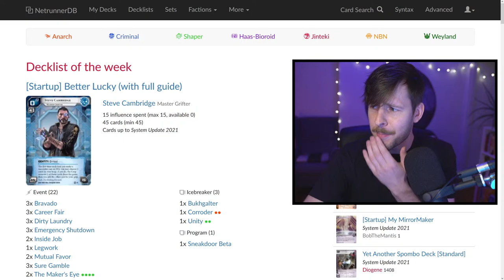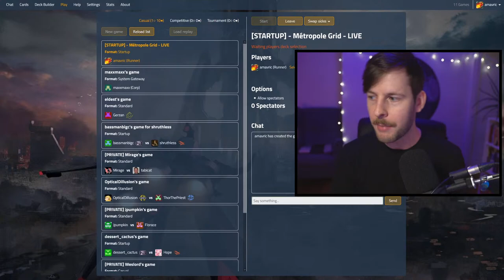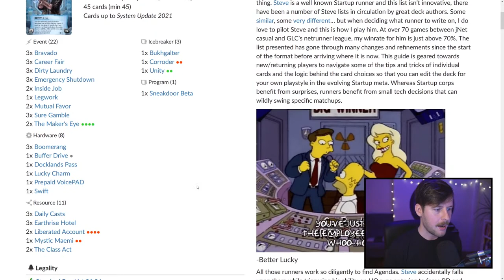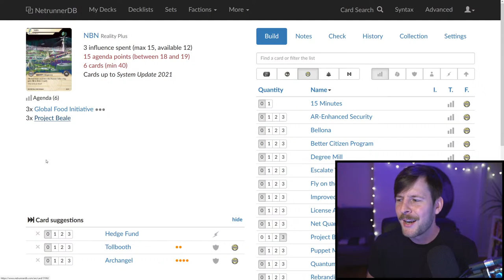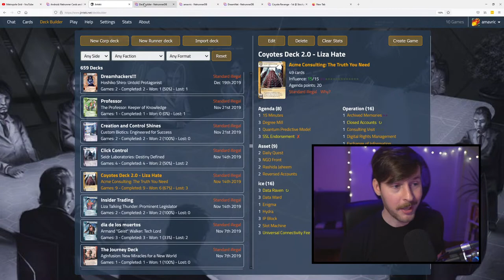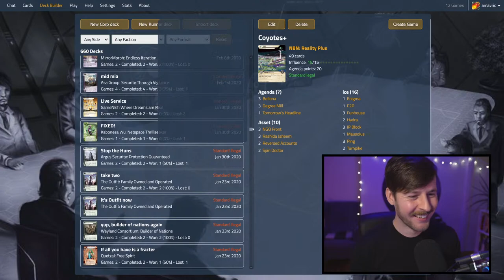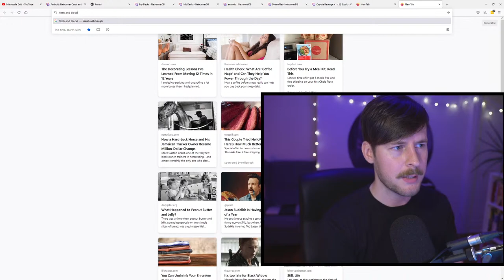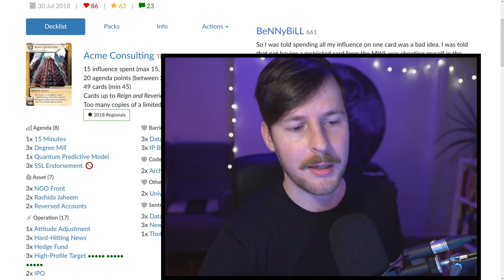Reality+ - Android: Netrunner // LIVE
With a quick return to Startup, SirLoathing's well described Steve Cambridge deck-list-of-the-week fights a war of credits against a massive MirrorMorph. Moving on to Standard, we try and see what an old 'Coyotes' package feels like in the newest NBN identity, Reality Plus. Let's get that three credit Hydra!